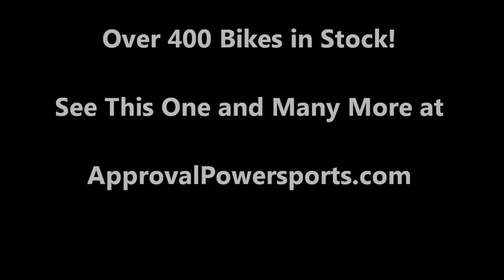2007 used crotch rocket for sale Kawasaki Ninja500